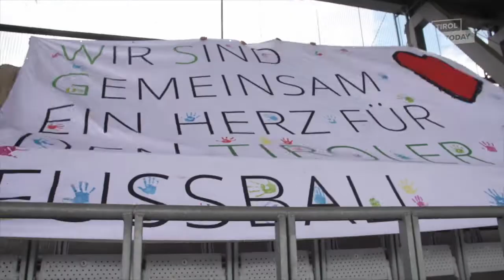Familienfest der WSG Wattens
Die Fußball Bundesliga soll in Tirol wieder zu einem Familien Event werden. Mit einer Fan-Initiative will die WSG Tirol gemeinsam mit der Tiroler Versicherung Fussball wieder zu einem Erlebnis für Familien machen. Beim Spiel gegen Hartberg feuern die lauten Rufe der Kinder die Spieler am Feld an.